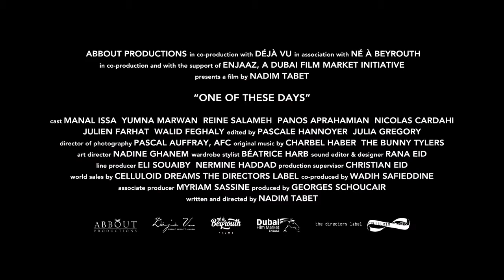ONE OF THESE DAYS by Nadim Tabet | Trailer | GeoMovies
It’s a sunny autumn day in Beirut and we’re following three young people, Maya, Yasmina and Tarek, as they live their lives amidst a rumbling backdrop of civil unrest, terrorism, war and weapons. Yet, like young kids the world over, their minds are more preoccupied with staving off boredom and negotiating the delicate politics of seduction and romance. Over 24 hours, we follow the trio as they navigate the beautiful, damaged, traumatized, electric city they call home.

by Nadim Tabet
Lebanon, 2017, 1h35mn